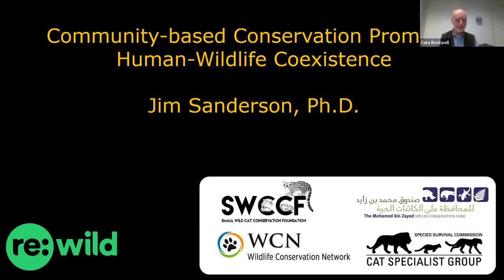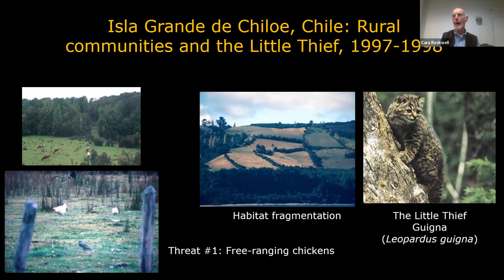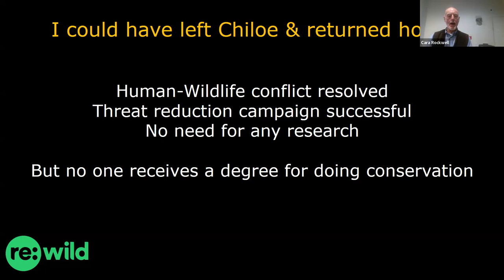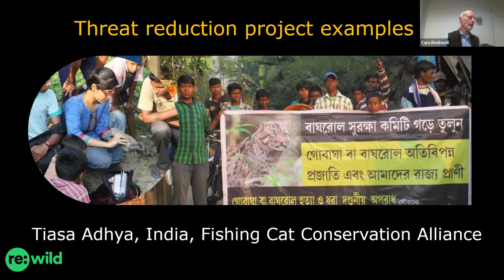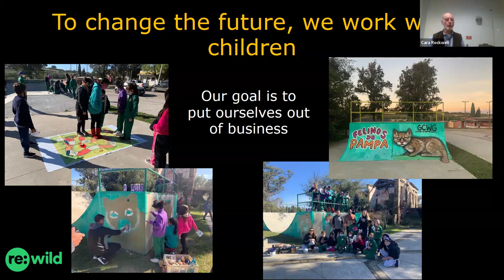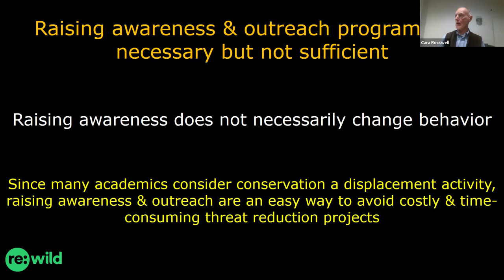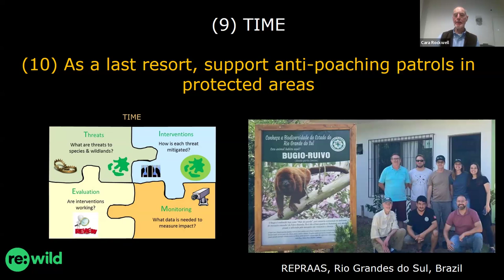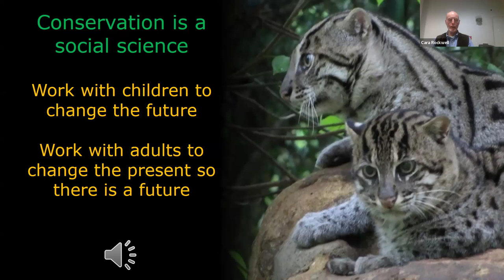FIU Seminar - Conserving Small Wild Cats: An End-to-End View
Dr. Jim Sanderson received PhDs from the University of New Mexico (1976, Mathematics), and University of Florida (2000, Wildlife Ecology & Conservation). Jim is the Program Manager for Wild Cat Conservation at Re:wild. He is the founder and director of the Small Wild Cat Conservation Foundation, a member of the IUCN Cat Specialist Group, a review board member of the Mohamed bin Zayed Species Conservation Fund, and a partner of Wildlife Conservation Network. Jim’s mission is to ensure the survival of small wild cats and their natural habitats worldwide. This mission is achieved by working with local partners around the world to identify and mitigate threats to the world's small wild cats.

For more information about our Undergraduate and Graduate Degree Programs, Certificates, and Syllabi visit our